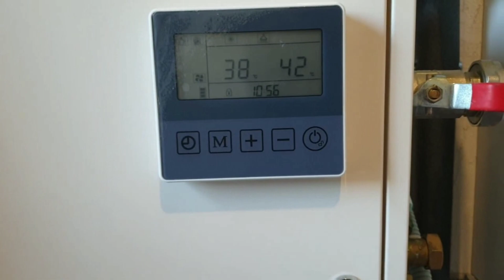Инженерные системы для дома под ключ с тепловым насосом 2020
Сделано полностью водоснабжение в доме, система канализации, отопление как теплыми полами так и радиаторной системой, система вентиляции и конечно тепловой пункт на основе теплового насоса от DanHeat. Тепловой насос до 18 кВт тепловой мощности с потреблением до 2.54 кВт электрической энергии